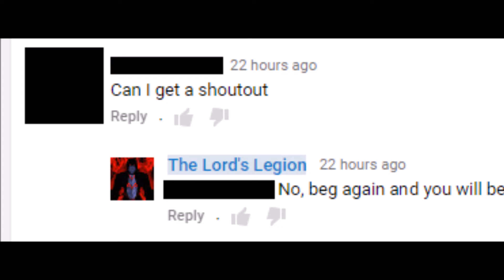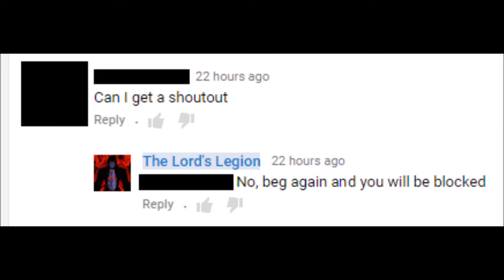The Lord Speaks #124: 'Please Give Me a Shoutout', F*ck Off!